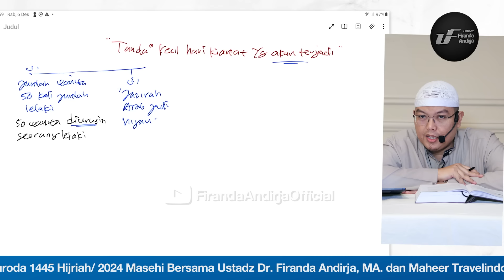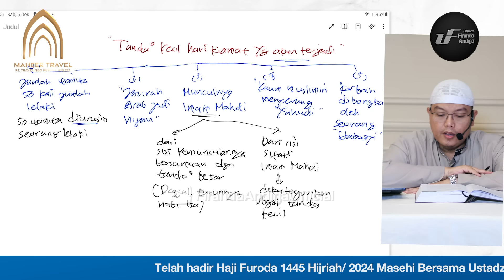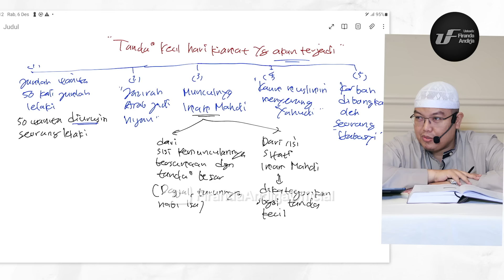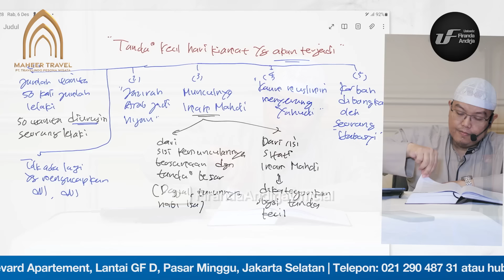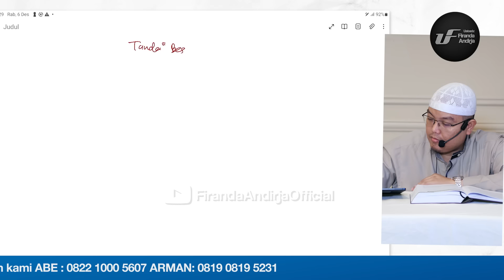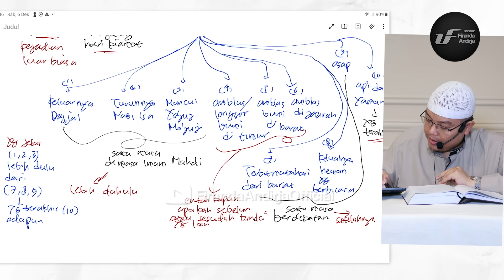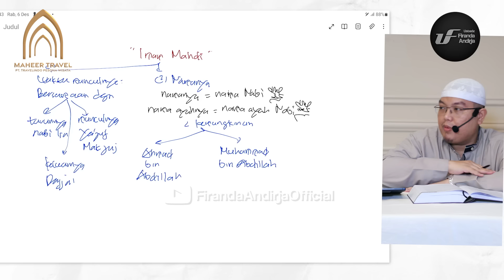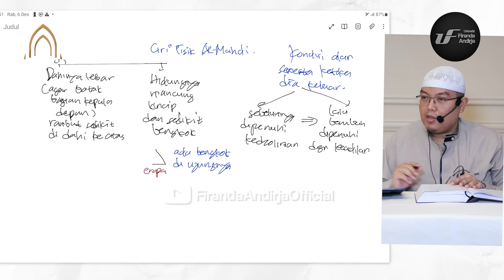Syarah Rinci Rukun Iman #28: Tanda-Tanda Kecil Hari Kiamat Yg Akan Terjadi - Ust Dr. Firanda Andirja